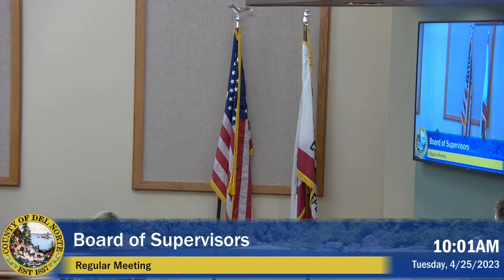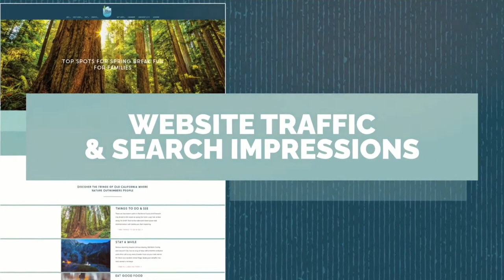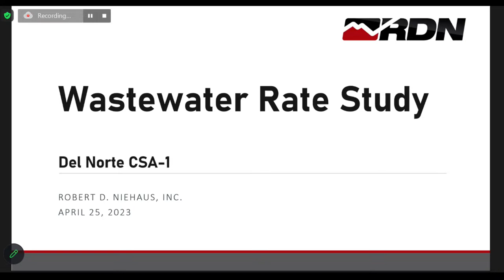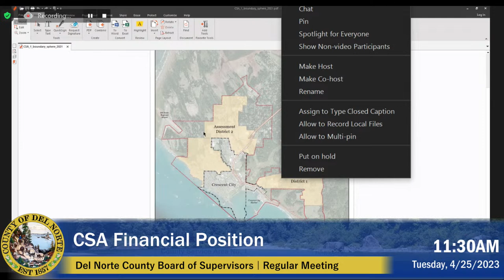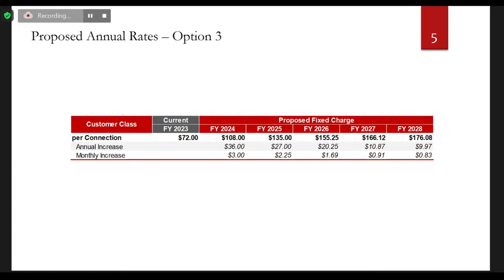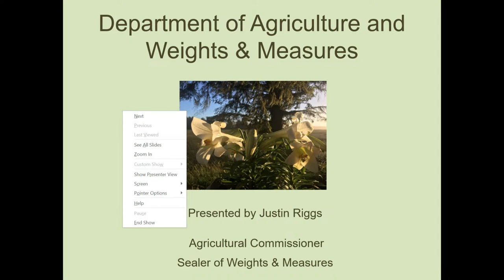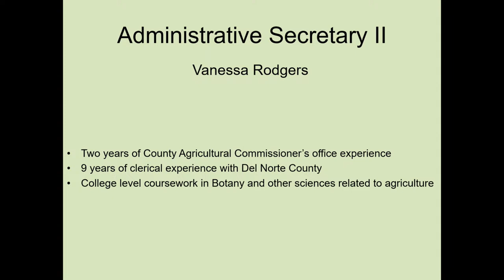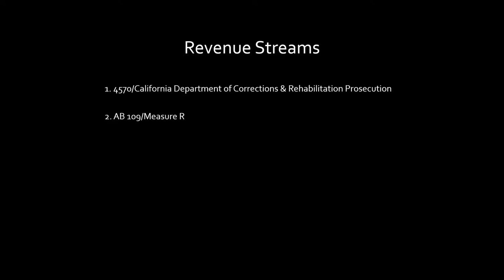Board of Supervisors 4/25/23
On November 1, 2022, the County of Del Norte went live with a new Agenda Management System for our Board of Supervisors Meetings. This new system provides the public with not only an easy-to-use interface to access Agendas and Minutes, but also the option to watch the Meetings LIVE alongside the Agenda.

If you would like to participate in the meeting virtually, please use Zoom.